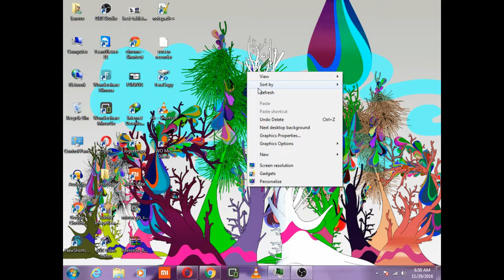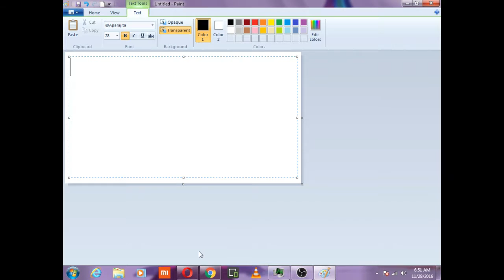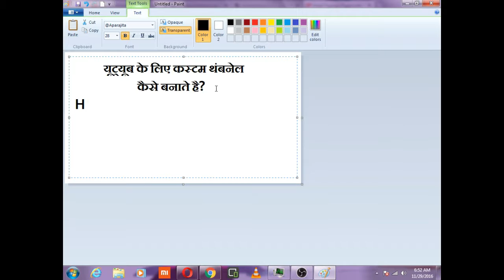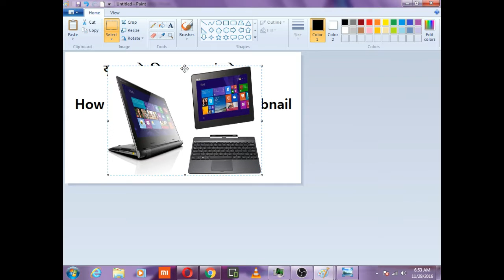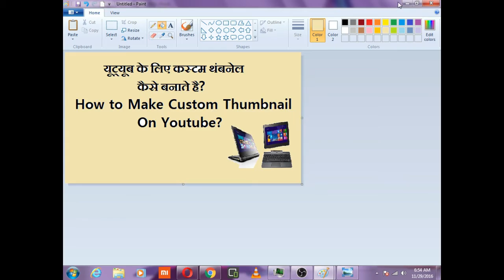[HINDI] How to Make Custom Thumbnail on YouTube In your Pc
How to Make Custom Thumbnail On Youtube  Using paint in your Pc